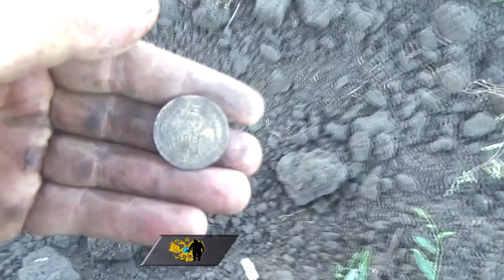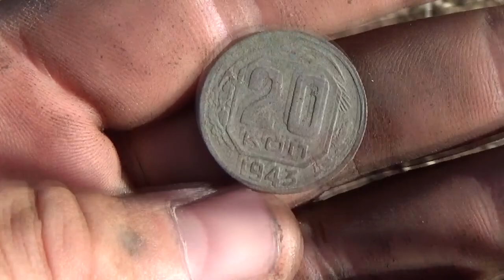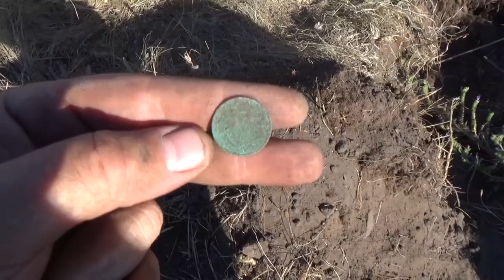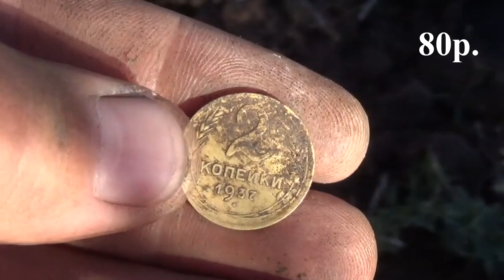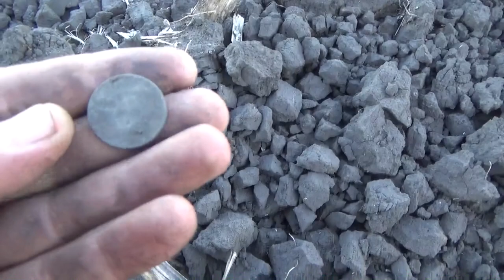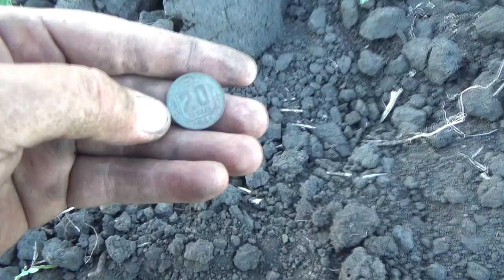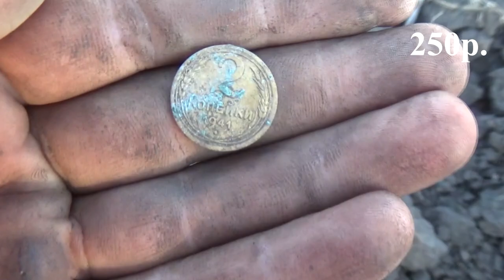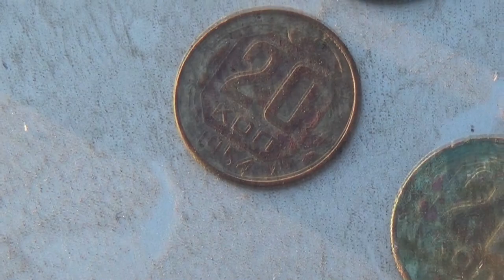Шурф в шурфе! А монетки та, пропускаем! :-)